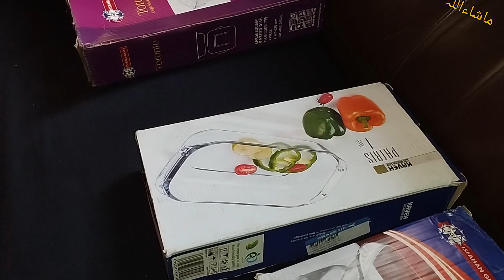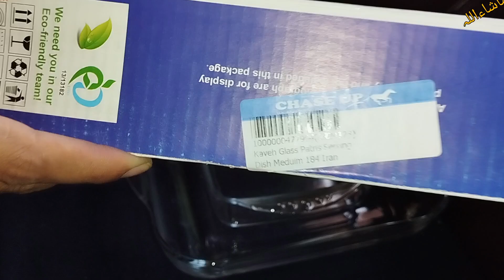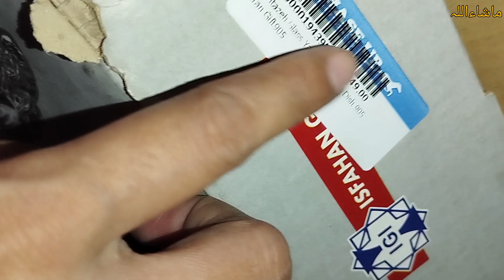chasup mini shopping haul 😘